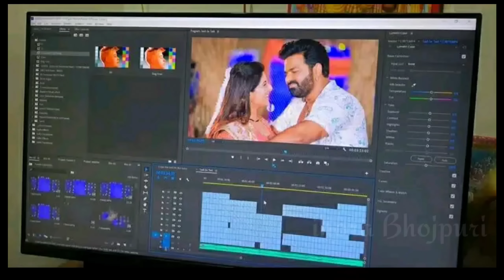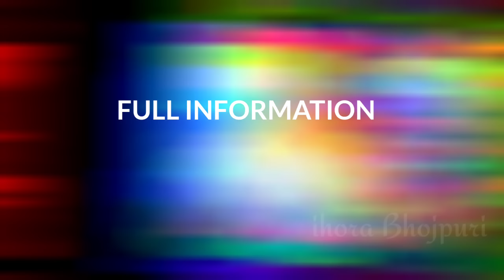Coca-Cola सुनिए अब Pawan Singh के अंदाज़ में || बलम कोका-कोला 4k Virul Song | Shilpi Raj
अब यहाँ तक आ गए हो तो,AAO कुछ बातें भी कर लेते हैं भाइयो↓

Keep Watching❤️.